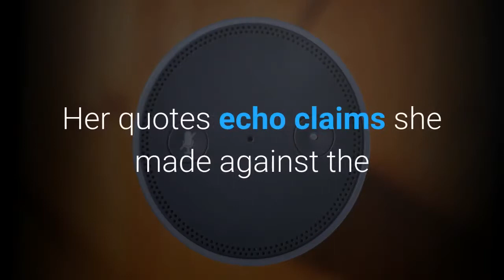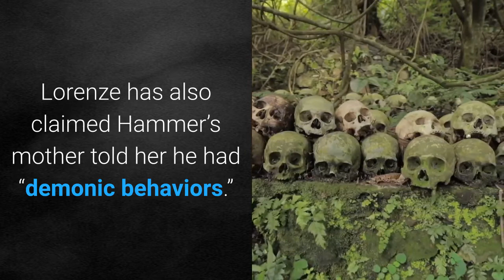Armie Hammer made ex Paige Lorenze feel ‘unsafe’ ‘He’s a scary person’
March 11, 2021 | 7:06pmEnlarge ImagePaige Lorenze (R) is doubling down on claims actor Armie Hammer made her feel "unsafe" during their four-month courtship. Getty; Cindy Ord/GC ImagesPaige Lorenze is doubling down on claims actor Armie Hammer made her feel “unsafe” during their four-month courtship, describing him to Vanity Fair as “a scary person.”“He started making rules for me of things I could and couldn’t do, who I could have over, who I couldn’t,” Lorenze, 22, told the publication. “He told me that I couldn’t have anyone else in my bed. And then I just started to feel really unsafe and really sick to my stomach about things. I was also emotionally dependent on him.”She also claims she chose to dump Hammer via text, “because you never know what you’re going to get with him — he’s kind of a scary person.”Her quotes echo claims she made against the 34-year-old “Call Me By Your Name” actor in January when she revealed to Page Six that they engaged in knife play. She also claims he left her with bruises on several occasions, expecting her to “show them off.”“He wanted me to show them off and be proud of them,” she told us at the time. “I said, ‘How am I supposed to see other people when I have bruises?’ He said, ‘That’s the point.’ I think it was a part of marking and branding.”Lorenze has also claimed Hammer’s mother told her he had “demonic behaviors.”Another of Hammer’s exes, Courtney Vucekovich, claimed the star had full-on cannibalistic fantasies about her — and her body parts.“He said to me he wants to break my rib and barbecue and eat it,” app founder Vucekovich exclusively told Page Six in January. Hammer’s attorney had no comment on Lorenze’s latest claims.